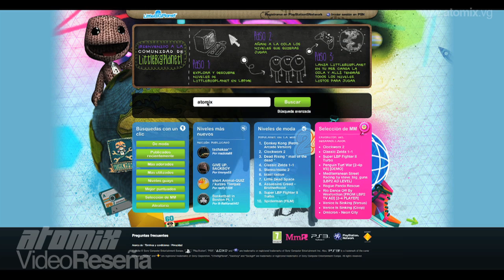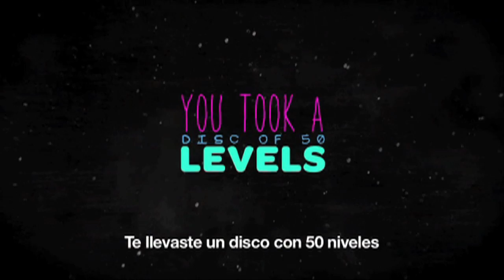Video Reseña: Little Big Planet 2